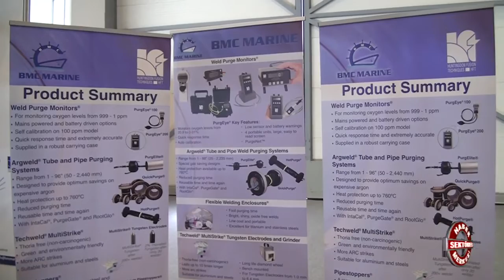BMC MARİNE MÜHENDİSLİK - FUAR TV